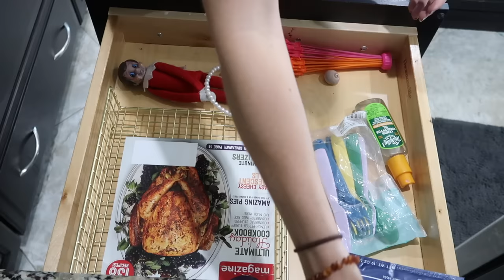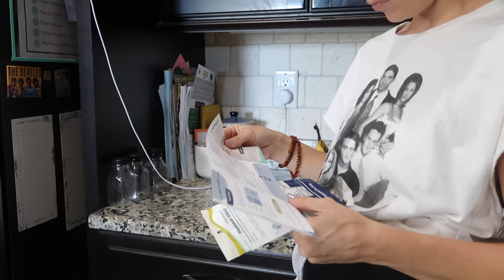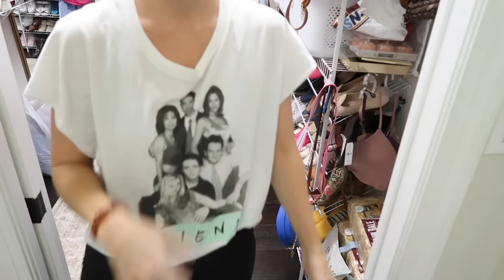The Unseen Areas Need To Be Cleaned! Clean With Me Declutter & Organize With What I Have!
My new vacuum:

Bissel Crosswave:

Shower / Tub Electric Scrubbing Brush *It's an extra $10 off today as I'm linking it*

8 Pack

Window Cleaning E cloths:

Stainless Steel Method Cleaner:

Stainless Steel E cloths:

Kitchen  Bundle: